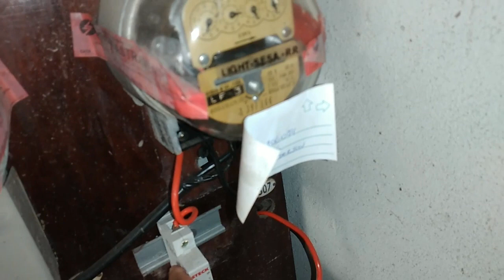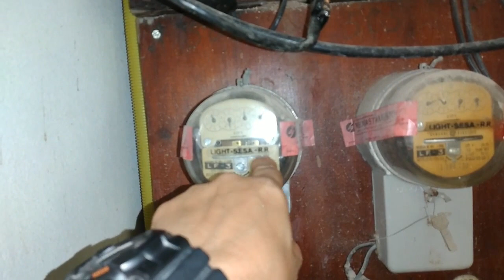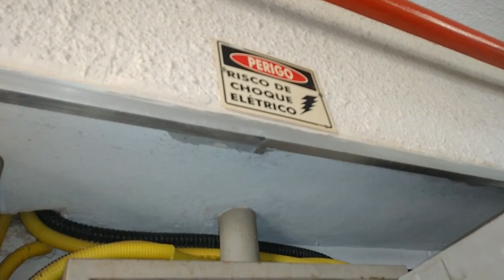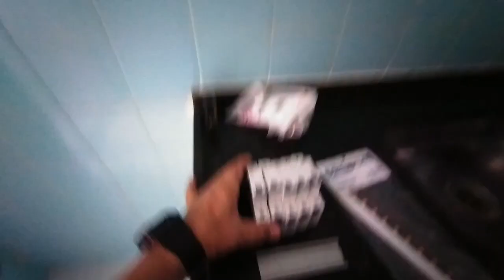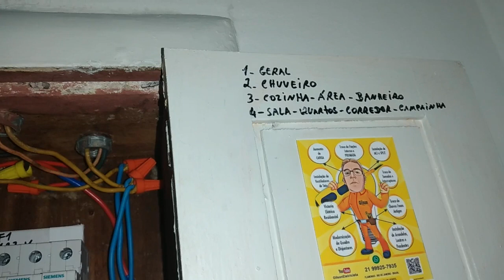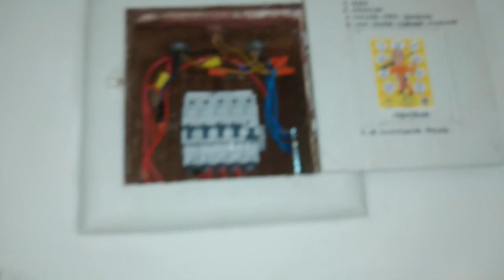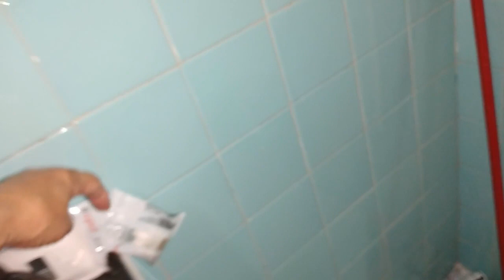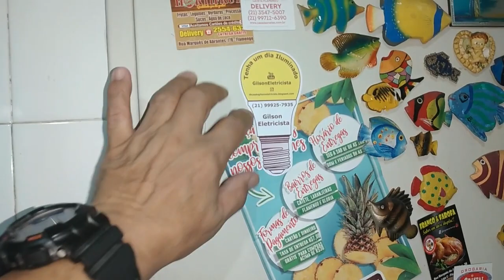Cliente MUDOU para um Condomínio, mas NÃO TEM Elevador... - Eletricista RJ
✅ Equipe Gilson Eletricista o que é?

A equipe gilson eletricista é composta pelos melhores eletricistas RJ. Gilson organizou essa equipe com o propósito de ajudar eletricista rio de janeiro que estão sem serviço.

✅ Equipe Gilson Eletricista RJ ?

Sim, caso você seja eletricista rj e está sem serviço. Veja abaixo a lista de bairros e me diga a sua preferência de atendimento.
- eletricista zona sul rj
- eletricista ipanema rj
- eletricista botafogo rj
- eletricista copacabana rj
- eletricista flamengo rj
- eletricista urca rj
- eletricista zona oeste rj
- eletricista recreio dos bandeirantes rj
- eletricista barra da tijuca rj
- eletricista jacarepagua rj
- eletricista zona norte rj
- eletricista centro rj
- eletricista tijuca rj
- eletricista niteroi rj

✅ Equipe Gilson Eletricista funciona ?

Sim, a equipe gilson eletricista funciona porque todos os seus membros recebem os seguintes benefícios e bônus exclusivos.
- Serviços exclusivos
- Serviços sem concorrência
- 100% do pagamento de cada serviço realizado
- Curso Eletricista Residencial Profissional
- Mentoria personalizada
- Dicas Secretas para superar a concorrência
- Sorteios Exclusivos

✅ eletricista 24 horas rj ?

sim, os membros da equipe do gilson são eletricista 24 horas rj e eletricista emergencia rj preparados para receber e realizar diversos atendimentos no rio de janeiro.

✅ eletricista emergencia rj ?

Sim, o eletricista emergencia rj precisa estar tão atento quanto o eletricista 24 horas rj pois a qualquer momento você pode ser indicado para fazer serviços emergenciais em que o cliente quer ser atendimento na mesma hora.

O eletricista zona sul rj são eletricistas que preferem realizar atendimentos nos bairros da zona sul do rio de janeiro.
- eletricista ipanema rj
- eletricista botafogo rj
- eletricista copacabana rj
- eletricista flamengo rj
- eletricista urca rj
- eletricista gavea rj

✅ Eletricista Residencial o que faz ?

Eletricista residencial é responsável por fazer instalações elétricas. Veja abaixo a lista com alguns dos serviços que todo eletricista residencial rj sabe fazer.
- Como instalar ar condicionado
- Como instalar ventilador de teto
- Como trocar tomada
- Como instalar interruptor
- Como trocar fiações interna e prumada
- Como modernizar quadro de disjuntores
- Como fazer vistoria elétrica residencial
- Como fazer aumento de carga
- Como instalar arandelas
- Como instalar lustres
- Como instalar pendentes

✅ gilson eletricista grupo ?

✅ gilson eletricista merenda ?

sim, a contribuição da merenda do gilson eletricista é uma forma de apoiar o meu trabalho e gravar mais vídeos com dicas importantes.

✅ gilson eletricista blog ?

sim, gilson eletricista criou em 2011 o blog dicas do gilson eletricista e já conta com mais de 1370 artigos com dicas essenciais para eletricistas iniciantes e profissionais.

Gilson Eletricista.